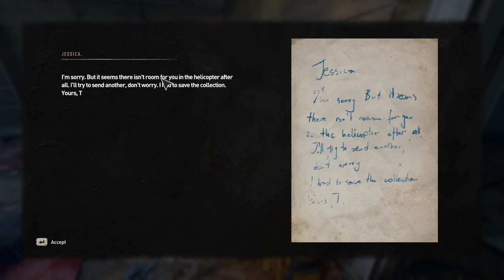Getting to Know The City | Doing Dying Light 2 | Episode 8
Just exploring the big city and getting more into the city.